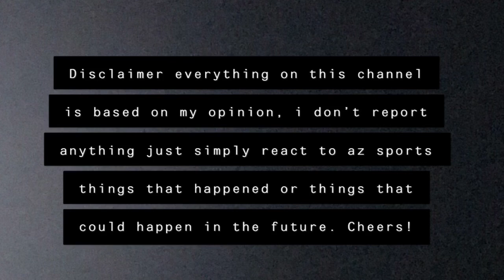With Budda Baker out for a few weeks, who is the answer at safety? Can Tony Jefferson come back??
The Arizona Cardinals are in Needs of a Safety being that Budda Baker is out for at least 3 weeks we need to find someone fast. We had some depth in this position but it seems like it dried up very quickly. With Chris Banjo being day to day the Cardinals are trying to find their Safety for the upcoming weeks. We will talk about the different options we have.

 I do have merch for sales, its the shirt I am wearing hit me up, they are off at $22.00 its helps out the channel.